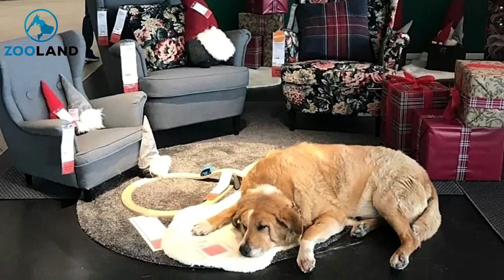Italian IKEA Store Functions As Winter Home For Local Stray Dogs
IKEA is synonymous with ready-to-assemble furniture, kitchen appliances, and home accessories. But the Swedish-founded multinational furniture retail company is so much more than that. Aside from making the lives of customers a whole lot easier, one IKEA store is going above and beyond the call of duty and helping some adorable four-legged friends stay warm during the chilly weather. To do this, they’ve opened their doors to stray dogs and provided them with shelter, and so much more. In the process, they’ve proven to the world that IKEA not only offers friendly service with a smile but with lots of love too. So, take a look and prepare to have your heart melted.

►Images credits:Beppe Liotta
aleria_antipatico / Instagram
dako.photo / Instagram
gscalone82 / Instagram
noahromley / Instagram
davide_finocchiaro / Instagram
martin_tattoo_studio / Instagram